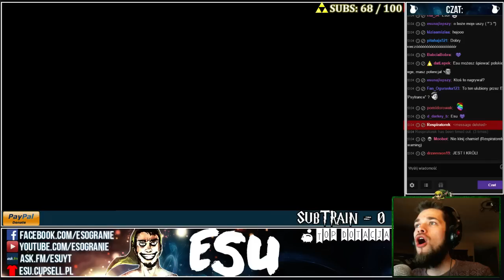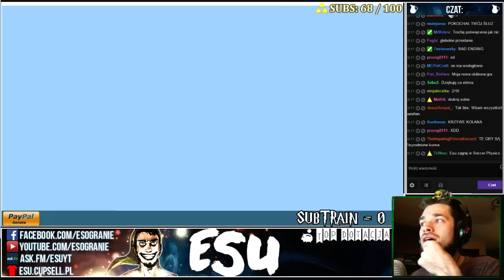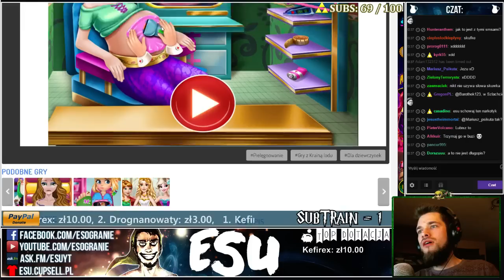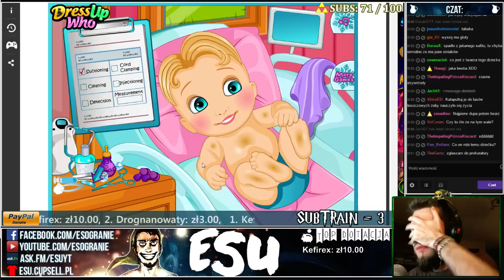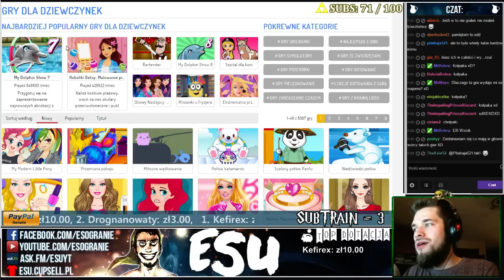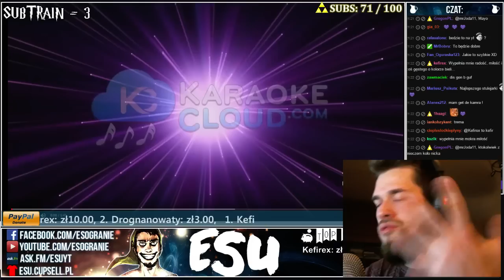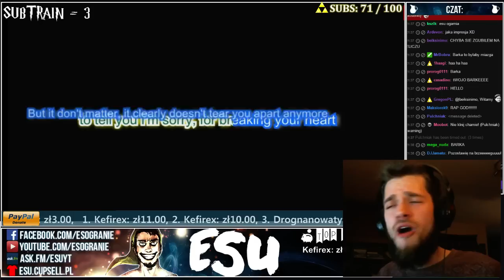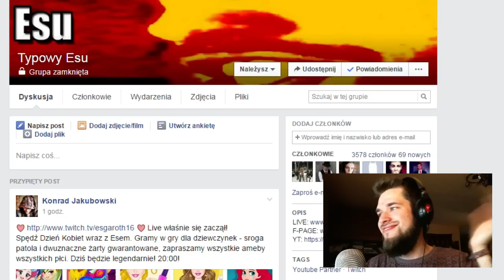GRY FLASHOWE | Dzień Kobiet z Esem - ArchiLive!